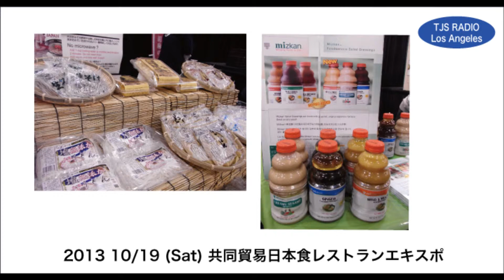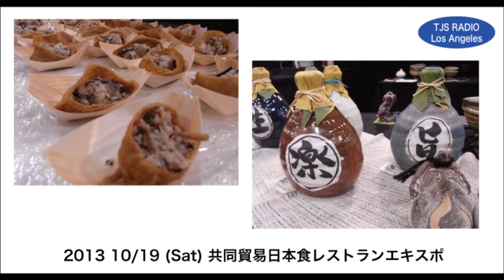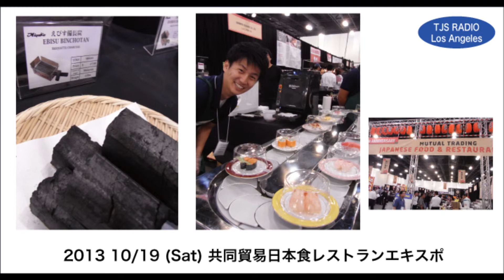共同貿易レストランショー2013 金井会長インタビュー